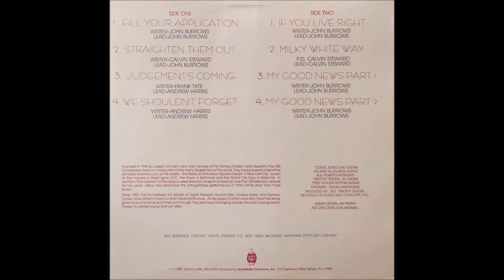My Good News - Parts 1 & 2 (1986) The CBS Trumpeteers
lead: John Burrows, tracks B3 and B4 on Judgement's Coming LP (Black Label 9623)

From Baltimore, this group was founded in 1946 and maintained the same personnel from 1950 to the time of this recording.